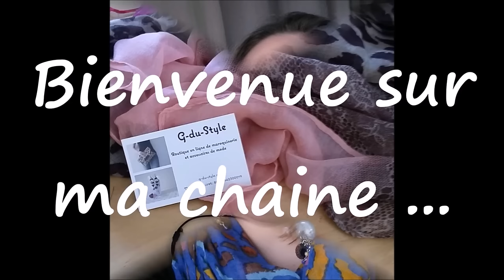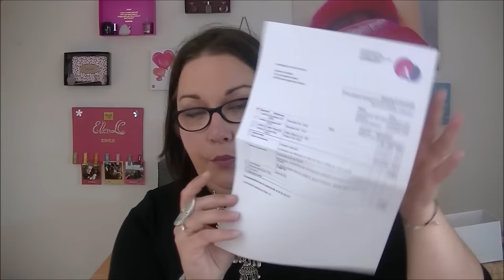Access folies ... Mon avis sur la boutique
valable jusqu’au 30 juin 2016

❤❤❤ Mes partenaires ❤❤❤

❤ Libe&Lulle ❤
Vous offre -15% sur votre commande sur sa boutique Etsy avec le Code EllenLC